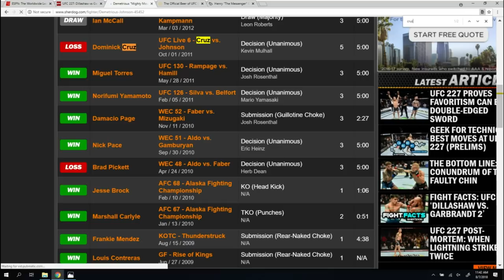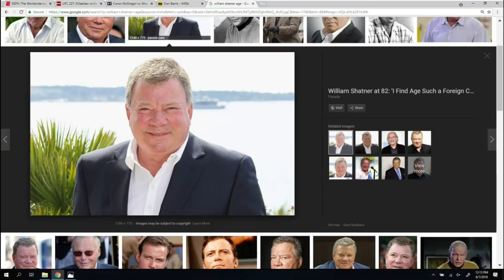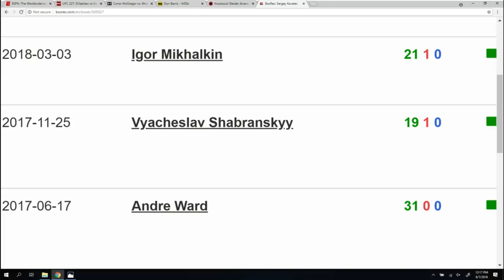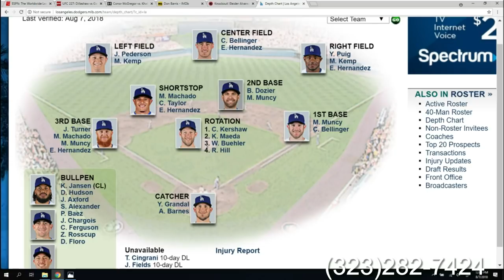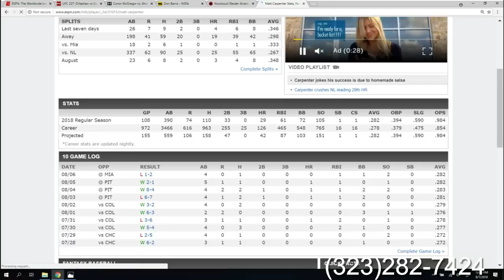Sam is back on Punch Drunk Sports!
Punch Drunk Sports: An All Things Comedy video podcast with hosts Jayson Thibault, Sam Tripoli, Fight Nanny, and Johnny Woodard!